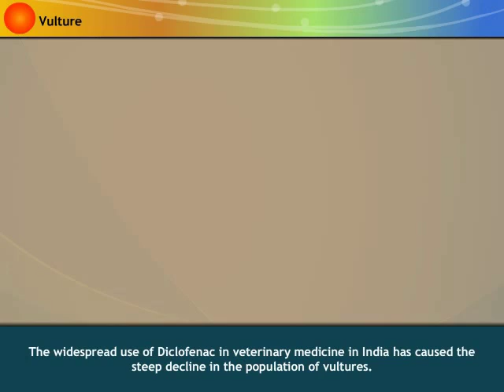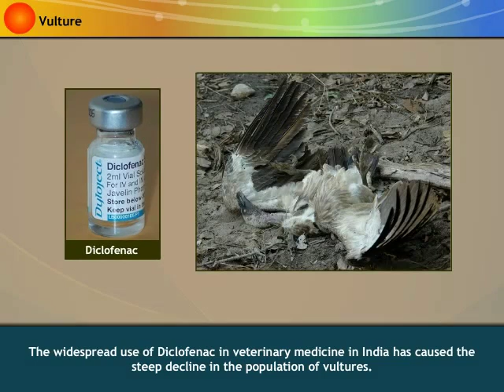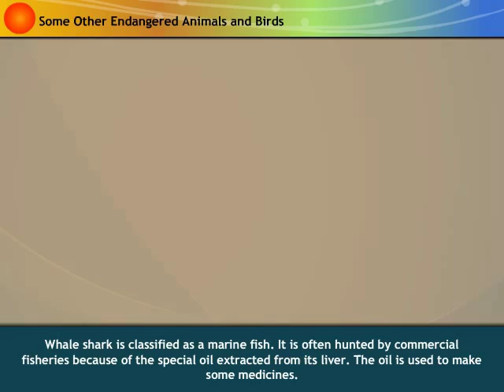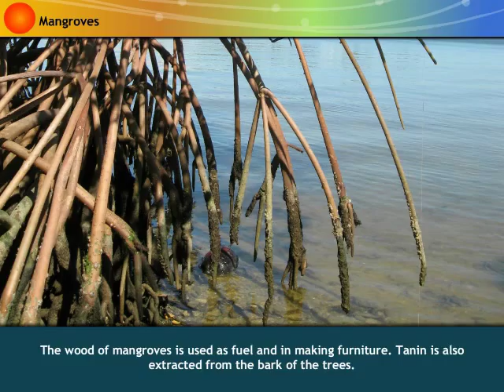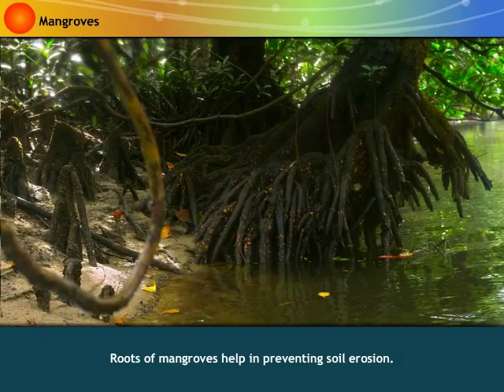The Vulnerable Species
This interactive animation informs us about a few endangered species of India.